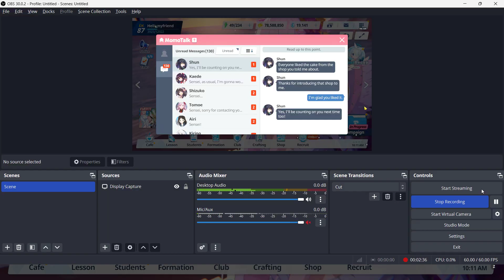Blue Archive - Shun's Relationship Stories - Ep5: Choosing Gifts